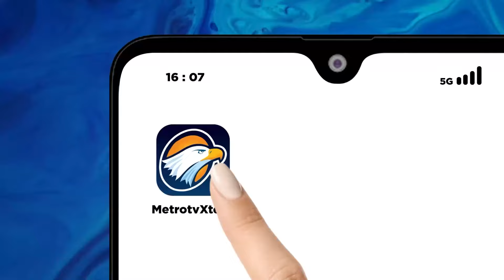Ganjar Pranowo Selesai Gunakan Hak Pilih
MetroTV, Ganjar Pranowo Selesai Gunakan Hak Pilih